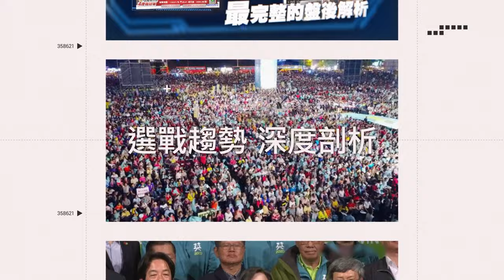韓國歌手初體驗台灣KTV 見豪華裝潢+美食驚嘆：超衝擊｜三立娛樂星聞